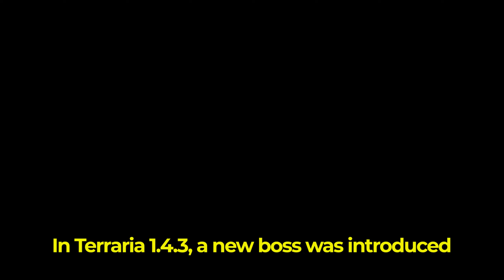Terraria 1.4.3 - Don't Starve Cross Over - New Boss - How to Summon?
In the lastest update, terraria 1.4.3 cross over with Don't Starve, a new boss was added.
This video shows you how to summon him.
Good luck farming!